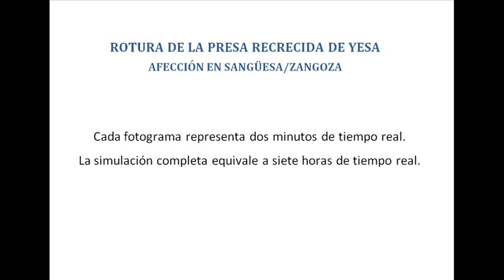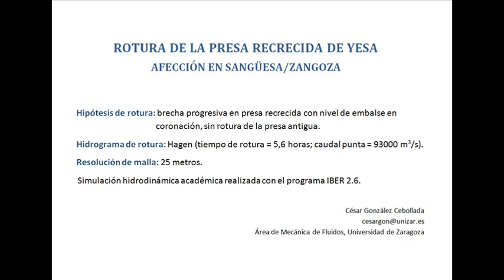Rotura de presa de Yesa - Afección en Sangüesa/Zangoza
Simulación hidrodinámica de la rotura de la presa de Yesa y de su afección en la localidad de Sangüesa/Zangoza.